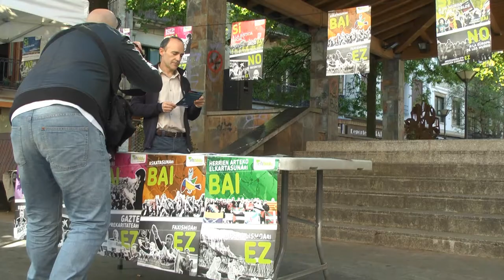Josu Juaristi: "Eskuinaren Europaren eraikuntzan dihardute hemendik ere UPN eta PNV"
Josu Juaristi, EH Bilduren Europako hauteskundeetarako hautagaiaren adierazpenak.